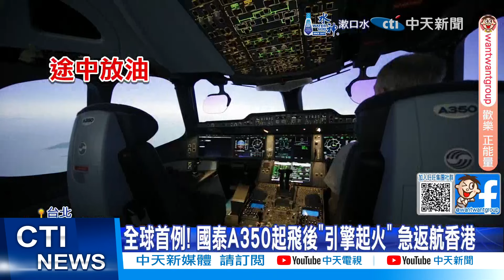【每日必看】 全球首例! 空巴A350"引擎起火" 國泰急取消24航班 20240903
國泰航空，2日凌晨一架A350客機，從香港起飛後，疑似引擎起火，趕緊返航，經過檢查，發現原因是"引擎零件故障"，而且這是這款零件，全球首例故障事件。